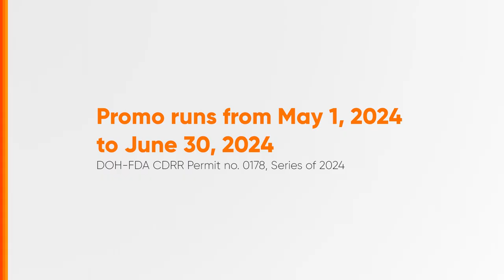Generika Drugstore 20% Discount Promo Radio Ad Q2 2024 18s (VO Version 2)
Ito po ang Q2 2024 Radio Ad ng Generika Drugstore 20% Discount Promo. (VO Version 2)

DRPS Two 7645: Generika Drugstore 20% Discount Promo Radio Ad Q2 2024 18s (VO Version 2)